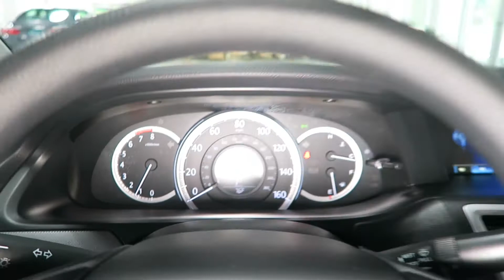2014 Honda Accord LX for Sale in Canton, Ohio | Jeff's Motorcars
2014 Honda Accord LX for Sale in Canton, Ohio!